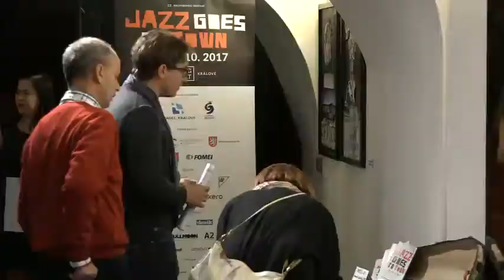Jazz Goes to Town 2017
Jazz Goes to Town je prestižní hudební přehlídka, která pravidelně v 5 říjnových dnech přináší do hudebních sálů i na méně posluchačsky obvyklá místa Hradce Králové jazz ve všech jeho podobách. Ani letos tomu nebylo jinak. Na festivalu se vedle sebe představili špičkoví tuzemští a zahraniční umělci, nové jazzové projekty i začínající hudebníci.  Vyvrcholením festivalu bylo vystoupení Angels 7 (SWE) a Poisonous Frequencies (CZ/A).